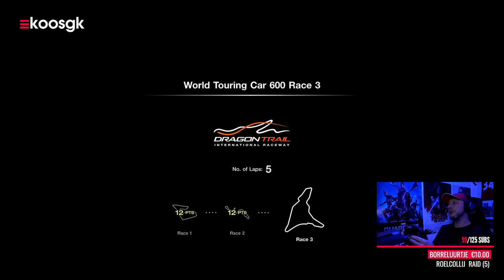World Touring Car 600 Championship in Gran Turismo 7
We gaan vrolijk verder in de career mode van Gran Turismo 7. We zijn aangekomen bij het World Touring Car 600 Championship.

Voor het WTC 600 kampioenschap moeten we ons houden aan maximaal 600 performance points, daarom kiezen we dit keer voor de Aston Martin V8 Vantage. Tussen de verschillende races schakelen we tussen verschillende banden van de Sports Soft tot de Racing Hard. In combinatie met balast en een power limiter zorgen we ervoor dat we aan de specificaties voldoen.

Voor dit kampioenschap rijden we op de de volgende circuits: Red Bull Ring in Oostenrijk, Suzuka in Japan en het fictieve Dragon Trail in Kroatië.

Alle gameplay footage in deze video is gecaptured op de PS5 in 4K 60 fps in de ray tracing mode. Het racen zelf is zonder ray tracing, maar daardoor ook in 60 fps. De replays ondersteunen echter wel ray tracing maar is dan teruggebracht tot 30 fps. Qua gameplay natuurlijk niet te doen, maar voor het racen zelf wel. Qua setup race ik met de Fanatec CSL Elite F1 voor de PC & PlayStation in combinatie met de PlaySeat Challenge.

Over ongeveer twee weken starten we de GT7 League, mocht je daar aan mee willen doen schrijf je dan in